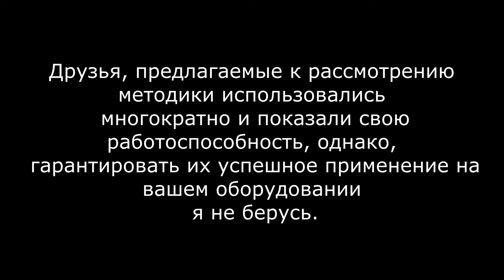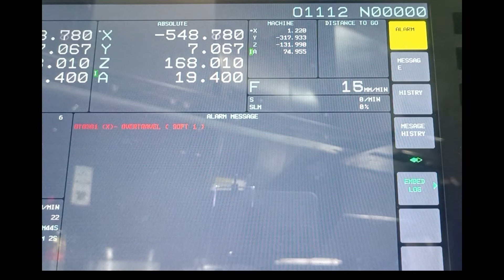Fanuc parameter 1320 1321. Лимиты осей. Точки "перебега".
Как найти координаты программных концевиков, как изменить и проверить.
Fanuc 0i-MF Plus.